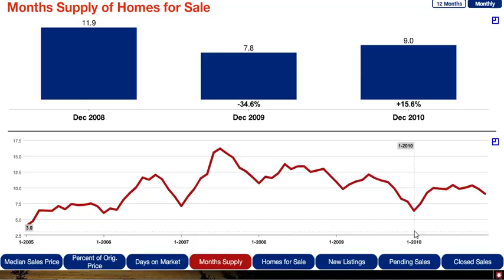Forest Lake MN Real Estate Update - Jan. 2011 - Months Supply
Forest Lake MN Real Estate Update - updated January 2011 - for "Months Supply" - homes for sale in the Twin Cities MN area, updated by real estate agent Doug Goerss of The Barb Goerss Home Selling Team.

See all of our Monthly and Weekly Twin Cities Real Estate Market Updates